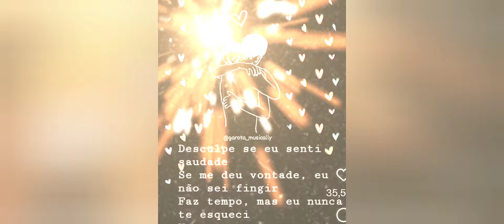a vida tem dessas coisas!🕵🏻‍♂️🎙️🎧🎩🤠💚